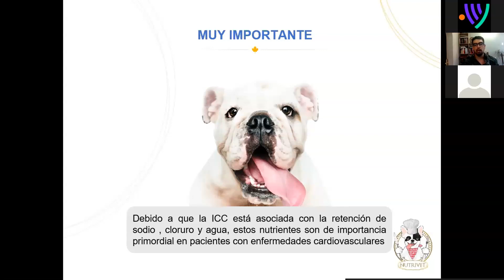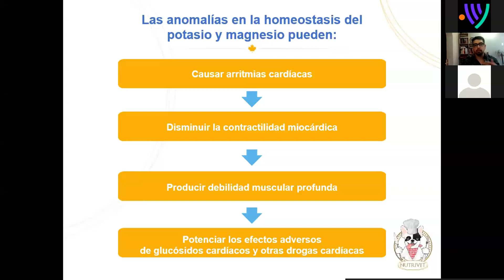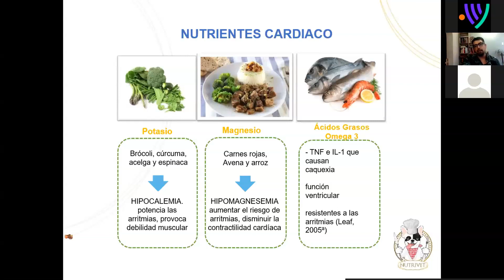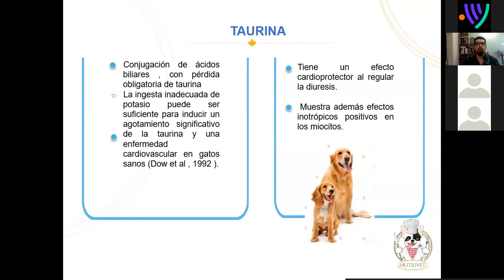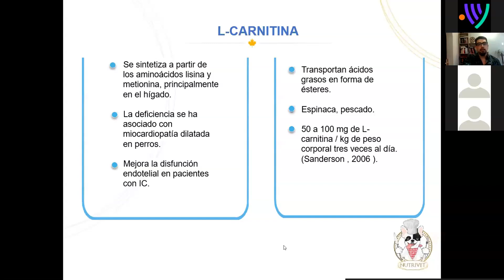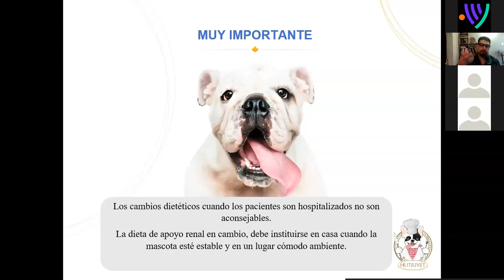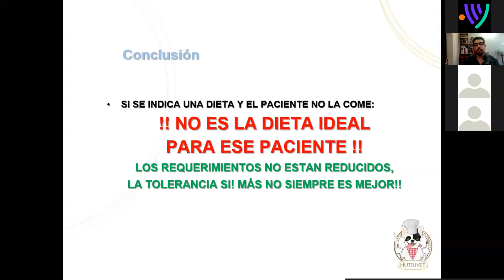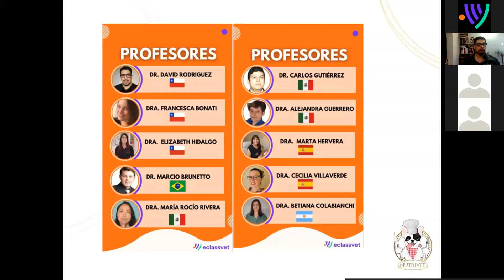Sindroma Cardiorrenal (pt5) -Dr. Nelson Perez y Dr. David Rodriguez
Parte 5: Charla enfocada en el manejo cardiológico y nutricional en el Síndrome Cardiorrenal, esta conversación es realizada por el Dr. Nelson Pérez especializado en el área cardiológica, director del Diplomado en medicina Cardiorrespiratoria Cardioimagen y el Dr. David Rodriguez nutrición y gastroenterólogo, director del diplomado en Nutrición en pequeñas especies en Eclassvet.

Temas a tratar en esta primera parte:
1. Factores Nutricionales claves en enfermedad renal
2. Nutrientes renales
3. Vitaminas
4. Taurina
5. L-carnitina
6. Sodio

Los invitamos a revisar nuestra pagina de internet donde podrán conocer mas acerca de los doctores a cargo de esta charla y ver los diferentes  temas relacionado a la cardiología y nutrición: